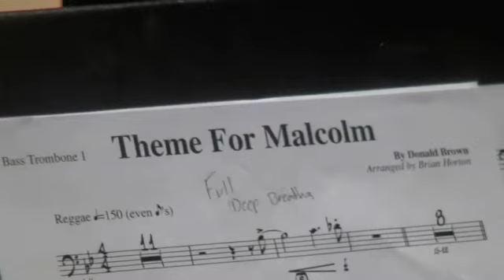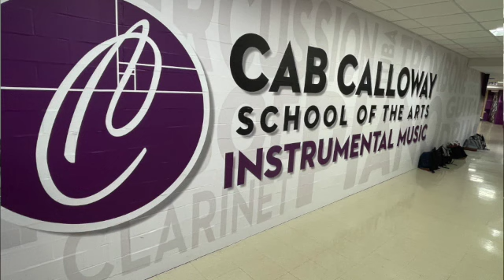NCCU Jack Rudin 2023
A brief recap of the Historic WIN for North Carolina Central University at the 2023 Jazz @ Lincoln Center "Jack Rudin Collegiate Jazz Competition".